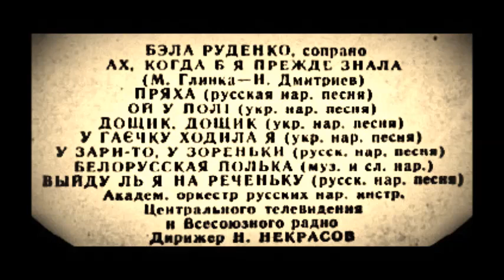Глинка Дмитриев Ах когда б я прежде знала Бэла Руденко